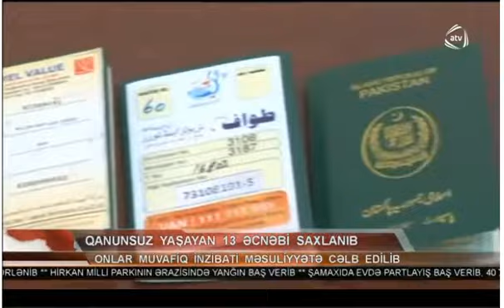DMX tərəfindən qanunsuz miqrasiyaya qarşı keçirilən mübarizə tədbiri ATV efirində